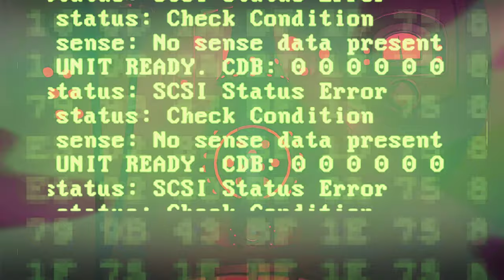Starcophagus: Headlander Gameplay (4k | Xbox One X)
Playing the first 30 minutes of Adult Swim Games' Headlander on Xbox Game Pass!